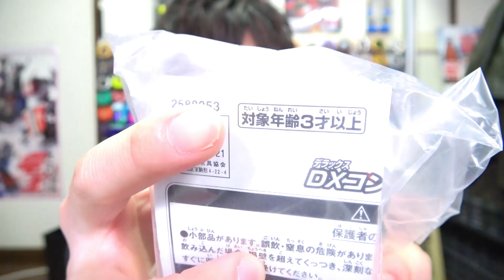【リバイス】祝！プレミア特典付き前売り券復活！バードボイル・・・いやバードワイルドに決めるぜ！DXコンドルバイスタンプ 仮面ライダービヨンド・ジェネレーションズ